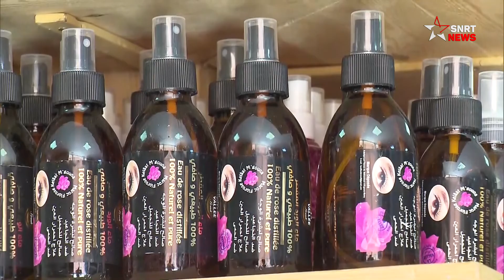Sécheresse: la filière de la Rose se fait sentir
Des fleurs ternes qui peinent à s’épanouir. Dans cette exploitation agricole, les rosiers semblent être la variété la plus touchée par la rareté des pluies. A un mois de la cueillette, la récolte s’annonce bien maigre dans la vallée de Dadès.
La culture des roses est frappée de plein fouet par la sécheresse. Depuis quatre ans, il n’y a presque plus d’eau dans la région et toutes les cultures en sont affectées. Mais dans la vallée des Mgoune, les rosiers semblent mieux résister. L’irrigation en goute à goute a permis de sauver la saison. Mais le volume de l’activité a fortement régressé par rapport aux années précédentes.

يرجى الاشتراك..